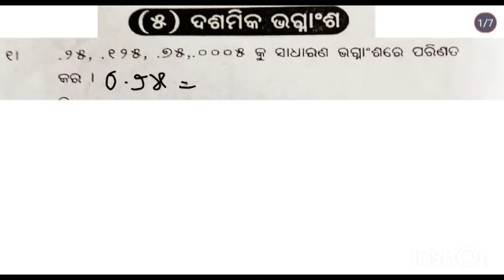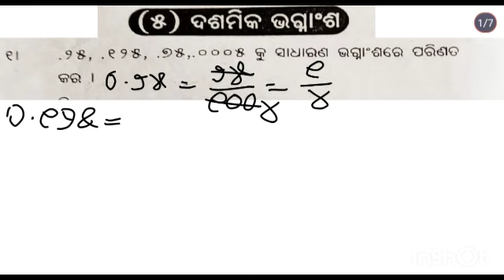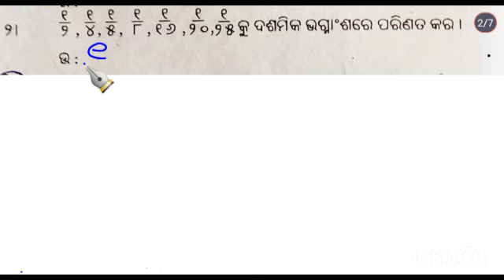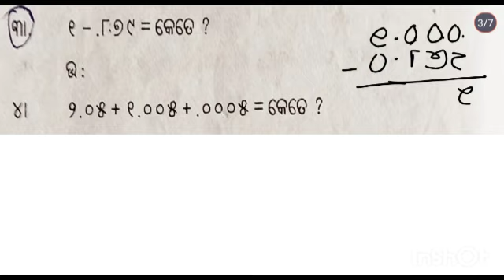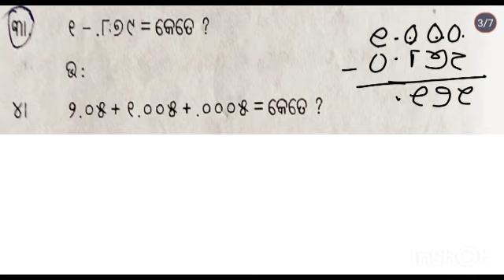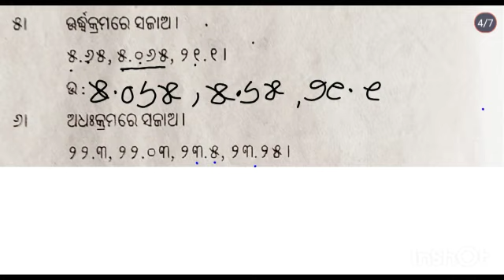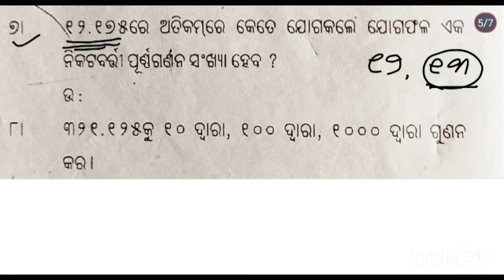class 5 manasanka prasun | ssvm class 5 manasanka chapter 5 | dasamik bhagnans | shishumandir math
class 5 manasanka chapter 5
class 5 manasanka dasamika bhagnans
manasanka math class 5
5th class manasanka chapter 5
manasanka math class 5 chapter 5
manasanka class 5 chapter 5
manasanka class 5 dasamika bhagnans
ssvm class 5 manasanka chapter 5
pancham shani
5 class math chapter 5
class 5
class 5 ganit
dasamika math class 5
dasamika bhagnans math
manasanka prasuna class 5
saraswati shishu mandir
5 class manasanka
class 5 maths
dasamika bhagnans

Hi Students Welcome to Saraswati Maths Education YouTube channel.